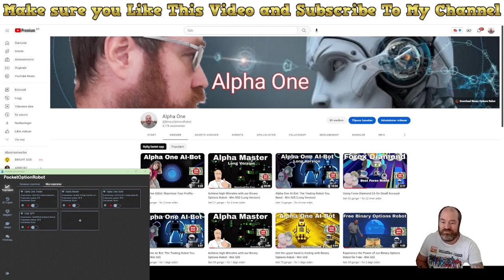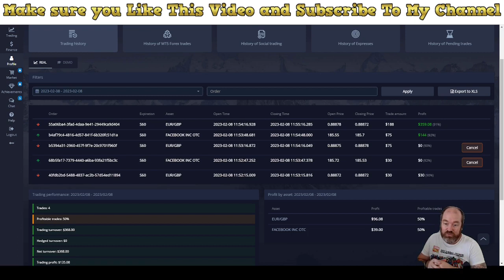Get the best trading results with Binary Options Robot Alpha Master - Win 50$